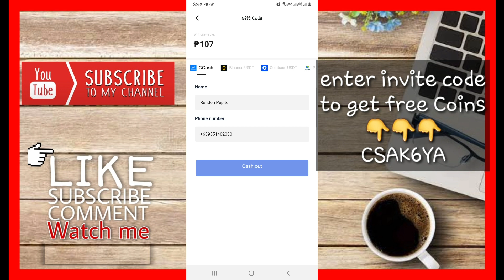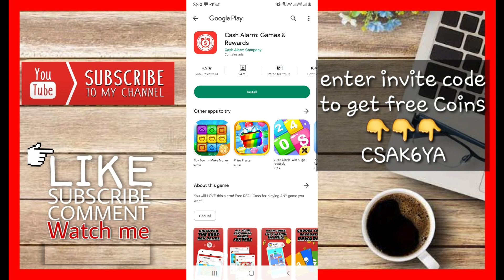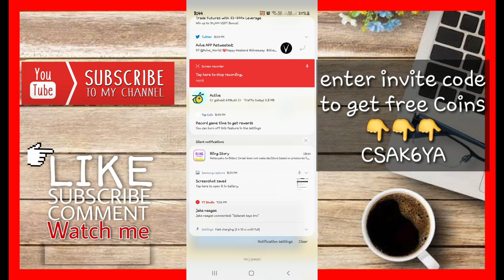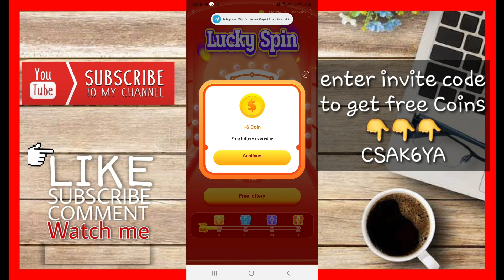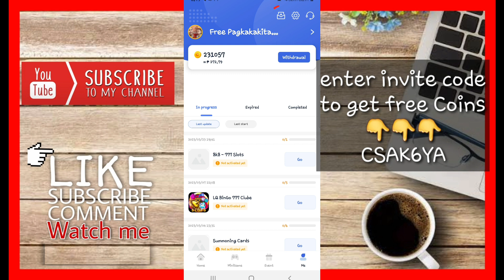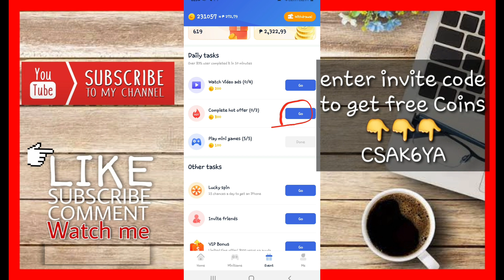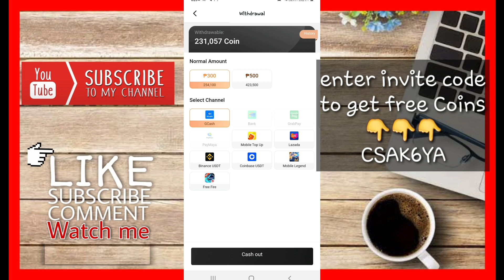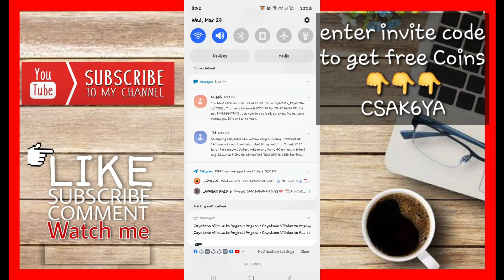TOPCOIN LATEST FREE GIFTCODE | TIPS PARA MABILIS MAKAIPON ETO GAWIN MO/LONGTERM PAYING APPS TOPCOIN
➡️CSAK6YA

philippinestodayapp
philippinestodayapp2023
legitpayingapps
earnmoneyonline
makingmoneyonline
gcashearnmoney
freegcashmoney
freegcashmoneyonline
howtobindgcashnumber
freeearningapp
freeearnmoney
howtoearngcash2023
howtoearnmoneywithgcash2023
legitpayingapps2023philippines